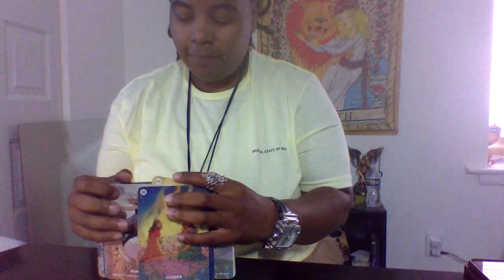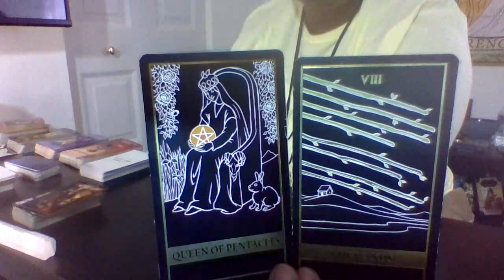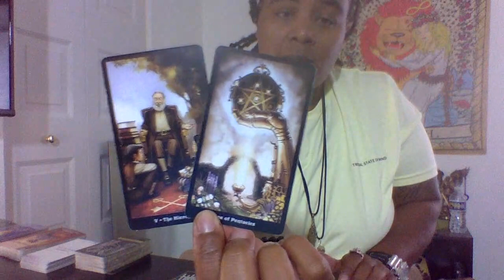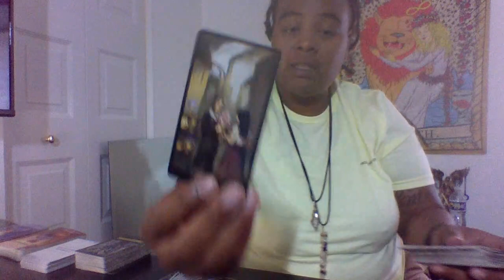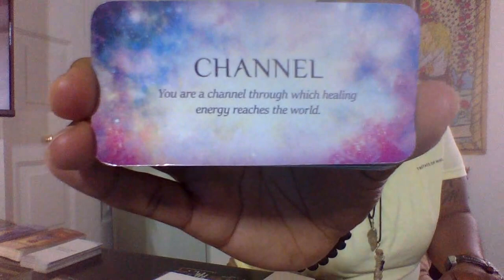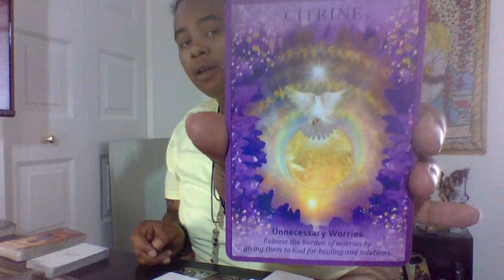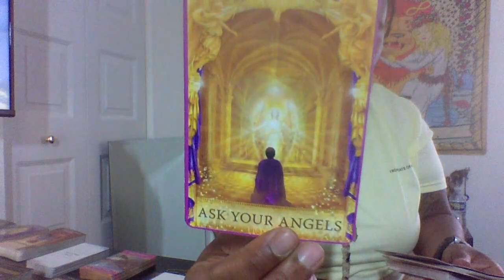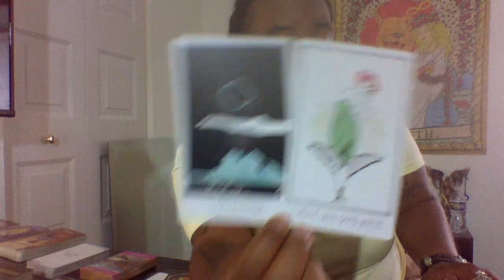Scorpio June All of A sudden it happens